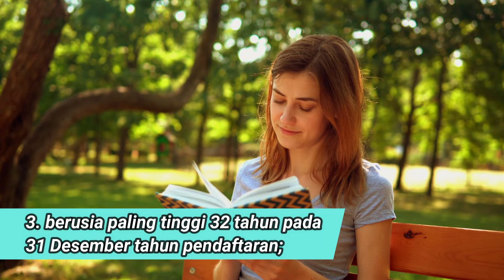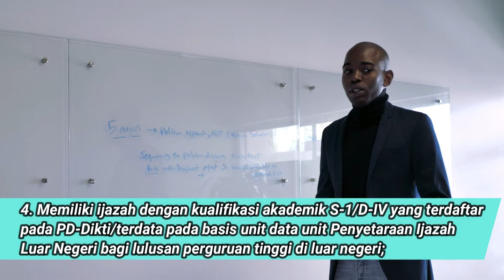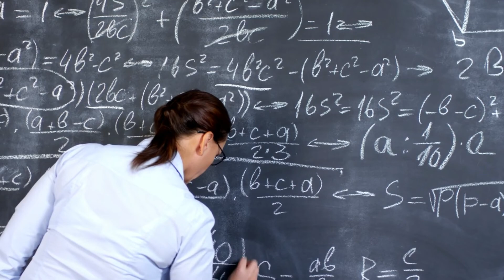RESMI DIBUKA, Cek Syarat Pendaftaran PPG Prajabatan 2022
RESMI DIBUKA, Syarat Pendaftaran PPG Prajabatan 2022